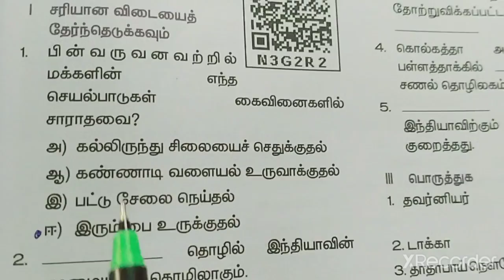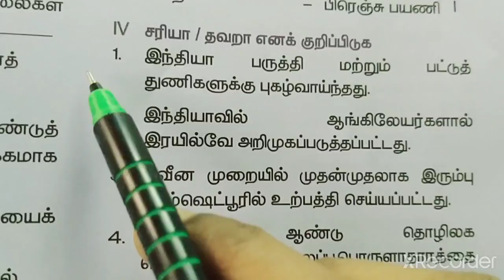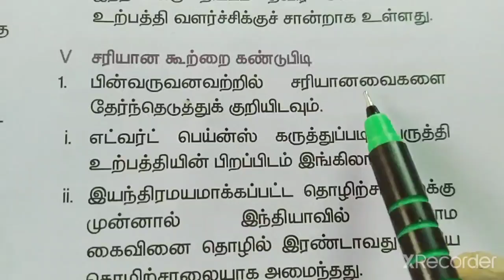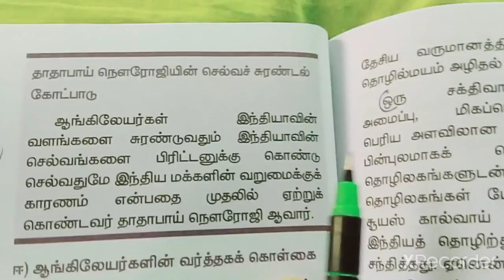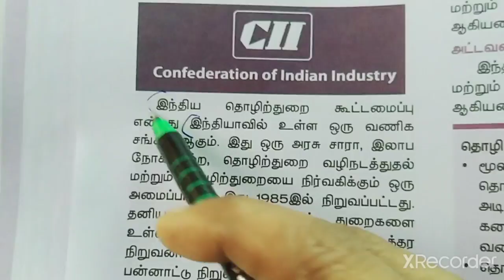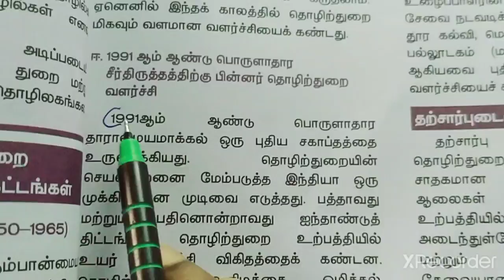6. இந்தியாவில் தொழிலகங்களின் வளர்ச்சி(book back exercise)/வகுப்பு-8/சமூக (வரலாறு)